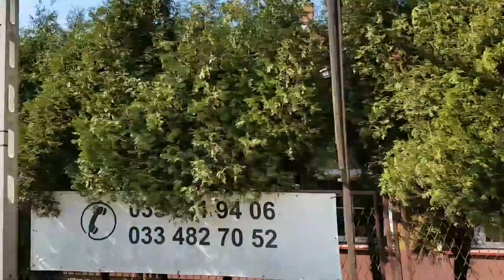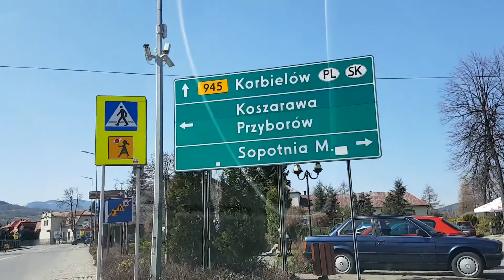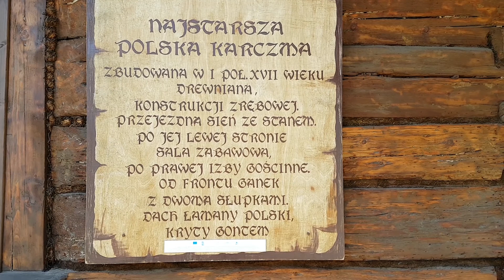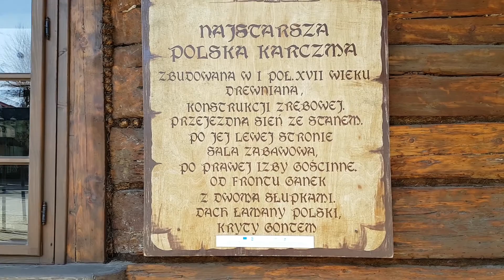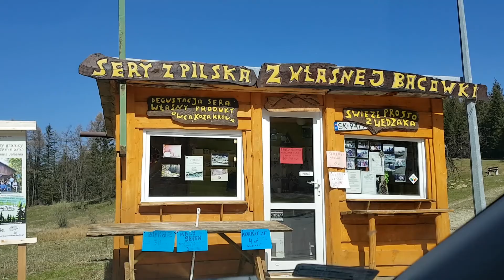Bielsko Oravice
Trasa z Bielska-Białej do Oravicy na Słowacji - termalne baseny